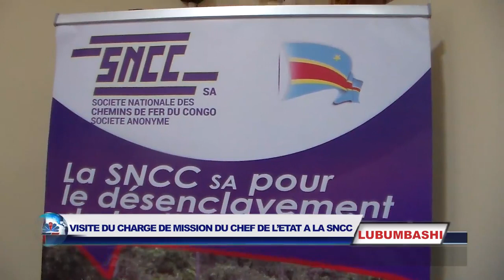Chute Katende | Plus de 40 conteneurs des matériels moisissent à L'shi depuis 2015